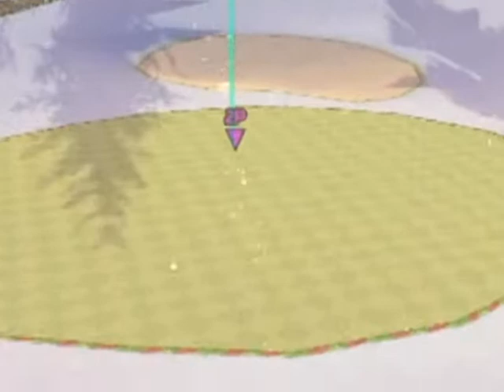Pangya Holiday Event (LordMarlin)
In-game name: LordMarlin
Artist: Wham!